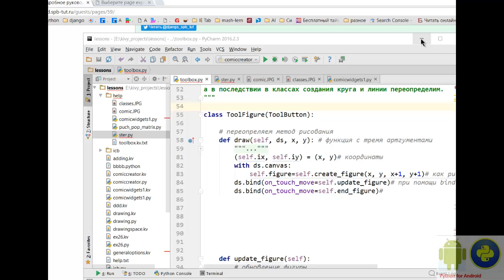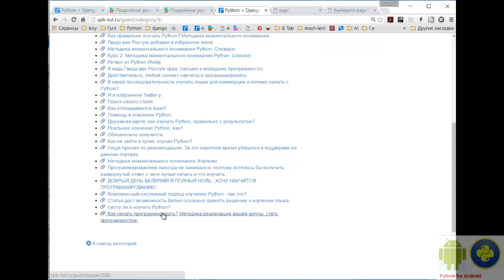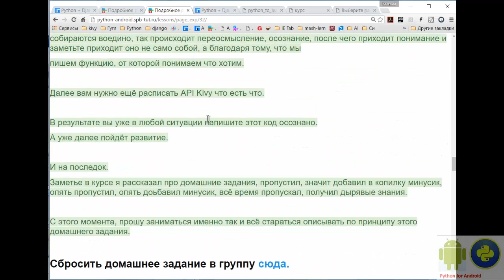Шаг 40. Метода динамического рисования фигур в Kivy - алгоритм.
Подробное руководство kivy

Мы более чем час, разбирали что бы осмысленно писать в будущем такие методы динамического рисования. Обратите внимание, мы так же на практике использовали функции обратного вызова, которые проходили в предыдущем уроке.